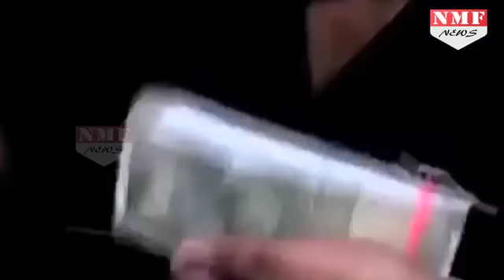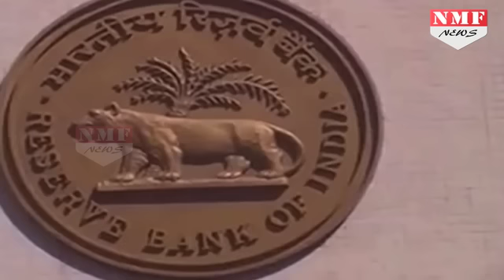अब ATM से निकालें जी भरके cash, RBI ने किया ऐलान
In a welcome move, the Reserve Bank of India on Wednesday decided to phase out weekly limit on cash withdrawal from savings accounts in two stages, starting from February 20.